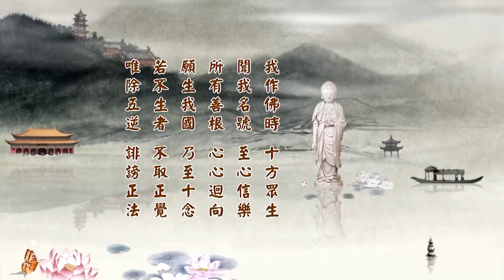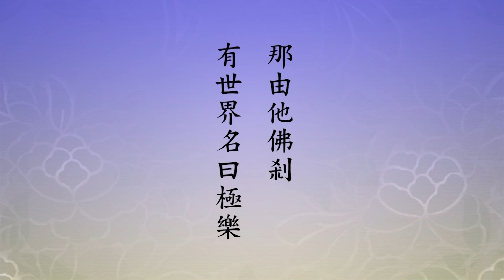Tịnh Độ Đại Kinh Khoa Chú 2014, tập 244 (HD) | Đãn Dĩ Thù Nguyện Độ Sanh, Hiện Tại Tây Phương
Tịnh Độ Đại Kinh Khoa Chú 2014 - Pháp Sư Tịnh Không chủ giảng
* Nguồn Audio (dịch Việt): Trang Youtube/@CucLacDieuDo